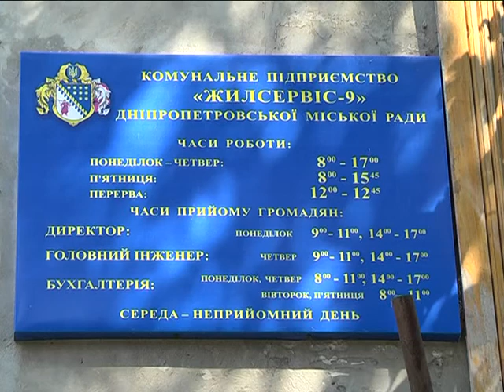Течет крыша, рушится дом. Зовите ТВ!